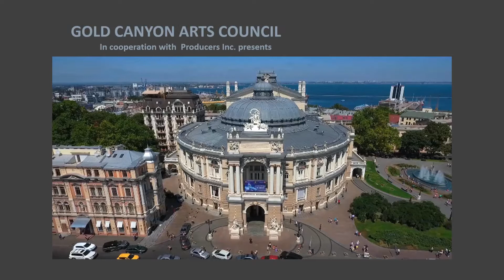Gold Canyon Arts Council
The National Dance Company of Ireland presents the Rhythm of Dance. This company’s music, dance, and songs of Ireland is presented in a spectacular program video recorded in the beautiful Opera House in Odessa, Ukraine. The program has been specially edited for the Gold Canyon Arts Council in time to celebrate St. Patrick’s Day.